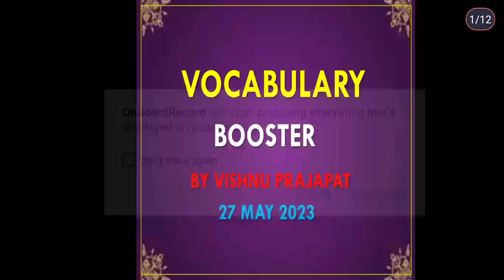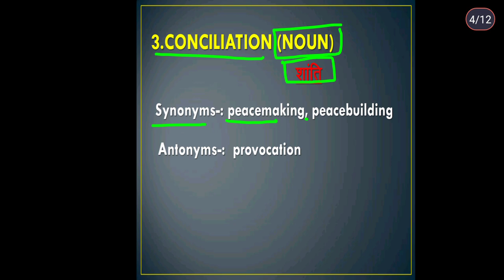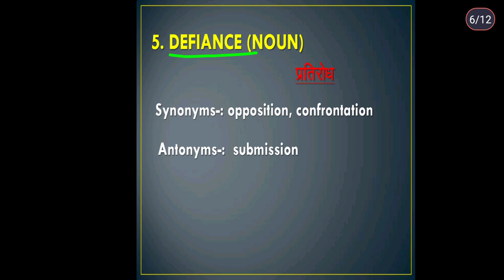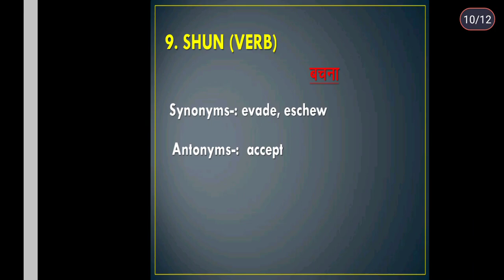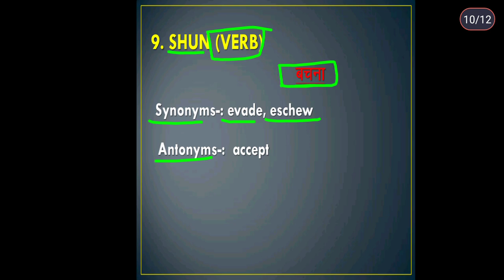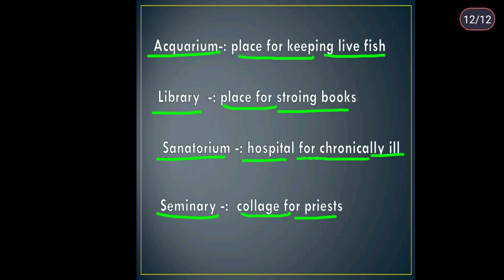27 May The Hindu Vocabulary / Synonyms & Antonyms / Vocabulary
vocab for ssc chsl
vocab for ssc cgl 2022
vocabulary for ssc cgl
english vocabulary for ssc exams
previous year vocab for ssc
vocabulary for ssc chsl
important vocabulary for ssc
vocab for cgl
english vocabulary for ssc chsl
vocab for ssc mts
vocabualry for ssc mts
unacademy indradhanush
ssc mts
the hindu editorial today
vocabulary by parneet mam
vocabulary by vishnu prajapat
editorial analysis
mts pre english tricks
mts pre english
cds
parneet ma'am english
english today by bragu sir
english by bhragu sir today
ssc mts english previous paper
ssc mts 2023 english vocabulary
adda247 editorial today
vocab adda247
adda247 vocabulary
adda247
ssc mts english vocabulary
english vocabulary by ananya mam
english by pratibha mam
ssc previous year vocabulary
vocabulary a-z
mts english vocabulary class
ssc mts english vocabulary practice set
ssc mts 2022 vacancy
ssc mts english complete syllabus
ssc mts english by rwa
ssc mts english by vipin sir
idioms
learn vocab by trick
vocab trick
vocabulary words english learn
vocabulary for ssc gd 2023
synonyms and antonyms for ssc exams
english by pratibha singh
learn english vocabulary
improve vocabulary
previous year vocabulary for ssc chsl
mixed vocabulary for ssc
english by swati tanwar
synonyms and antonyms for ssc mts 2023
english mixed vocabulary by ananya mam
ssc mts synonyms and antonyms
english common error by ananya mam
english by rashika ma'am
vocabulary by rashika ma'am
synonyms and antonyms by ananya mam
important synonyms and antonyms
antonyms and synonyms
synonyms and antonyms for ssc
synonyms and antonyms for all ssc exams
synonyms and antonyms tricks
antonym synonym for ssc
antonym synonym for ssc mts 2023
one word substitution
english by rashika mam
synonyms english grammar
one word substitution english
ssc exam by ssc wallah
english vocabulary by sandeep sir
vocabulary by sandeep sir for english
vocabulary by sandeep sir
english by sandeep kesarwani sir

mts english previous year paper
by parneet kaur
english with parneet
unacademy
vocab parneet kaur
the hindu vocabulary today
english seekhne ke aasan tarike
synonyms and antonyms
hindu editorial analysis today
editorial analysis for bank exams
vocabulary for entrance exams